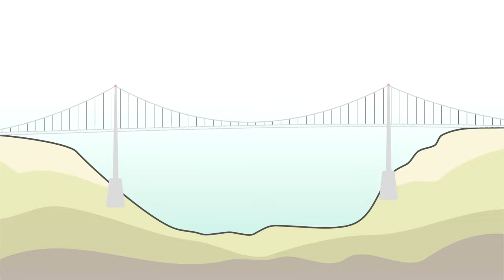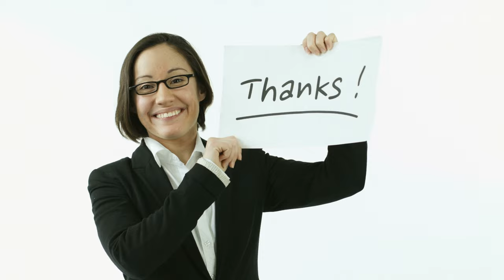China’s Mega Bridge Construction Technology Shocked The World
Did you know that China has earned the nickname "Infrastructure Maniac"? This nickname is not derogatory, it reflects foreigners' astonishment at the speed of China's development. On the map of China, instead of highways or railways, it's bridges that crisscross the nation like veins.